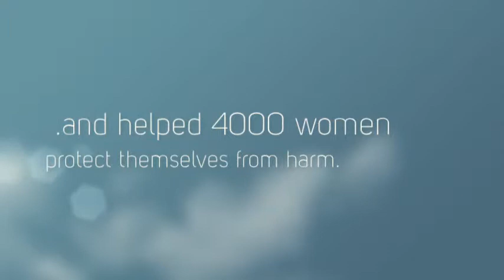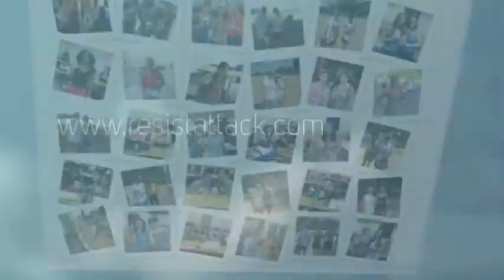4,000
We're proud to have done 4,000 somethings.. watch to find out!